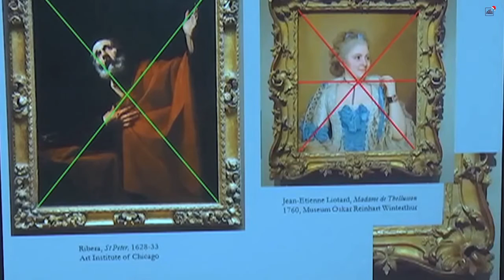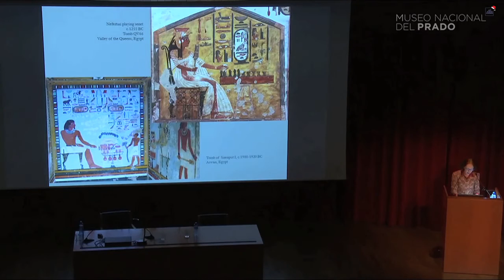Historia y conservación de los Marcos en el Museo del Prado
El Museo Nacional del Prado ha programado una serie de conferencias, entre las que destaca el curso monográfico: Historia del Marco y su conservación, impartida por la historiadora de marcos inglesa, Lynn Roberts.